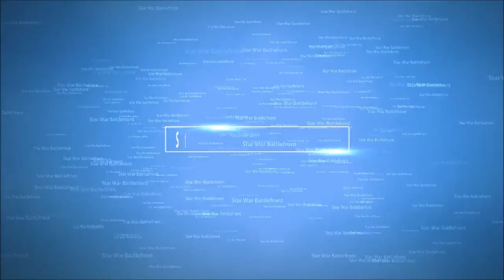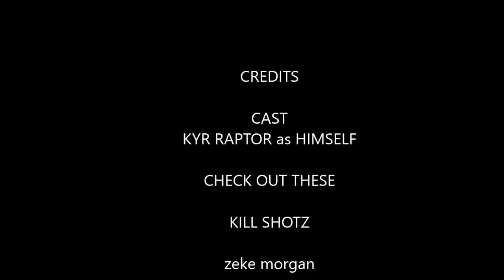dropping body's #2-BF1